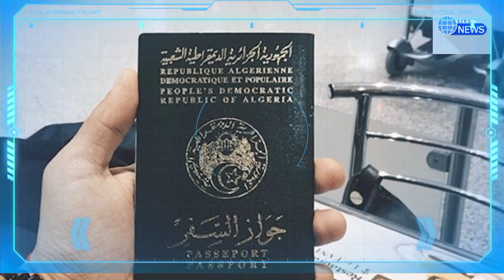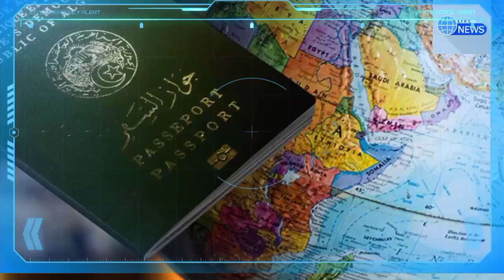Le célèbre organisme Skytrax humilie l'aéroport international d'Alger, amadoue 2 aéroports marocains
Abdelouahab Yagoubi
Tawfiq khedim
Tawfik khedim
Algérie ferries
Traversée Algérie ferries
Corsica linea
Abdelouahab yagoubi
algérie
algerie today
abdelmadjid tebboune
France Actualité
Abedlouahab Yagoubi
Samir chaabna
Frontières
Vols,Billets d'Air Algérie
Air Algérie
Air France
Transavia
ASL Airlines
Vols Volotea
Volotea
Pass sanitaire
Pass vaccinal
Abdelouahab yagoubi
Rapatriement des Algériens bloquer à l'étranger
Algérie ferries
Corsica linea
Corsica ferries
Algérie France
France
Alitalia
Test antigénique
Pass mensuel
Corsica ferries